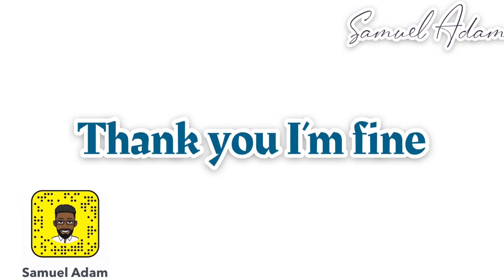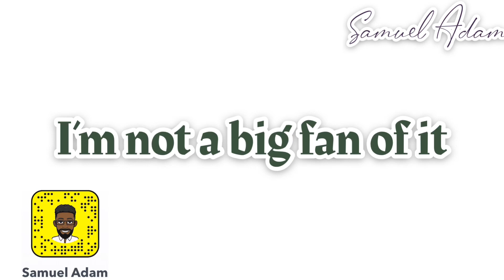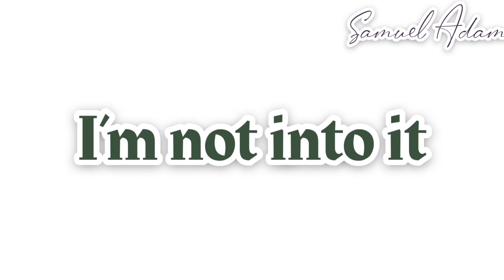كيف نقول باللغة الانجليزية يعطيك العافية